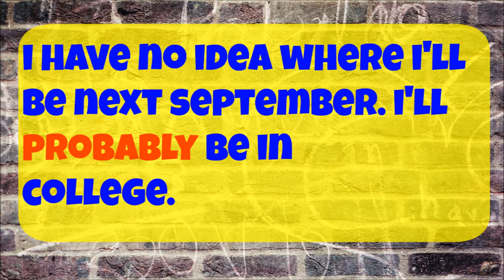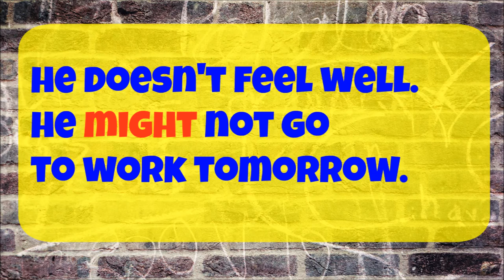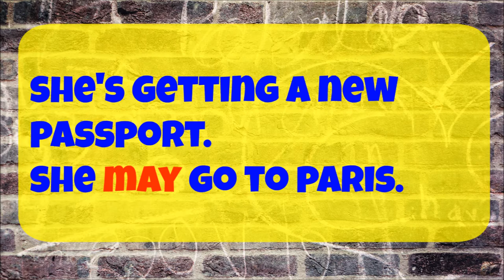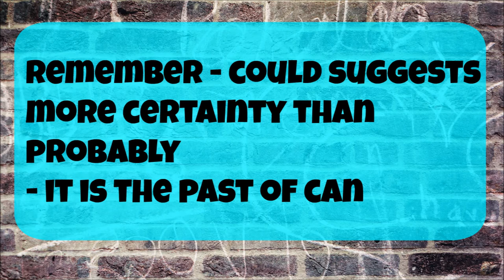MAY-MIGHT-COULD-PROBABLY-DEFINITELY EXERCISES PRE-INTERMEDIATE EXERCISES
If you're preparing for a test or exam here are 10 exercises with answers to practise  may, might, could, probably and definitely at a pre-intermediate level. These exercises presume you already have some knowledge of the grammar rules.

             7-8 right answers is a B
             5-6 right answers is a C
             3-4 right answers is a D
.anything less than 3. TRY, TRY again :)